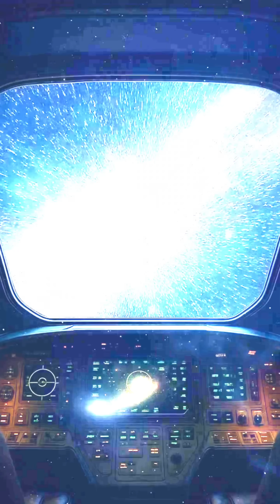Still Can’t Grasp How Big the Universe Is? Watch This NOW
The Enormity of the Universe